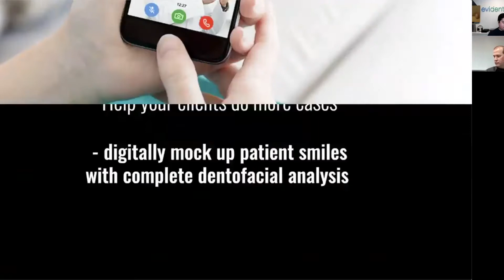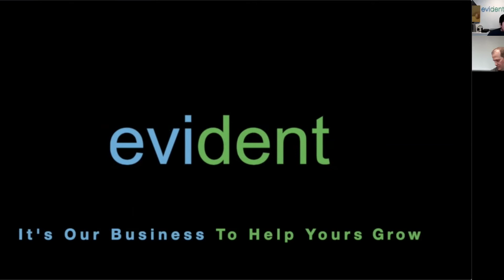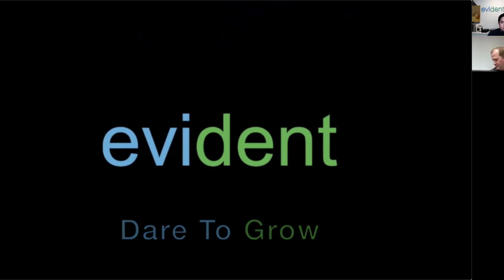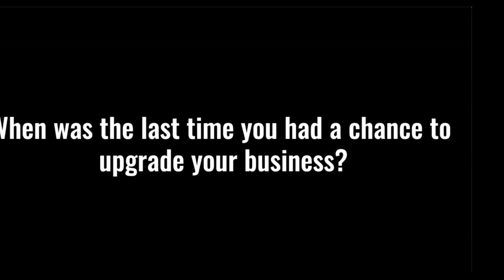#7 evident LAB-TO-LAB education series / Mr. Jim Caruso owner and President of Ottawa Dental Lab.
Jim Caruso is an exceptional businessman, a 3rd generation lab owner and is the President of Ottawa Dental Laboratory.